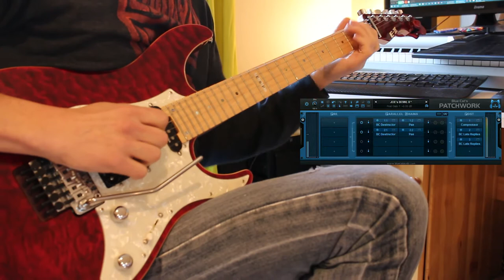JOE's BOWL - Modern Blues Guitar Solo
Joe Bonamassa style improvisation by Hans Van Even.

Using Blue Cat's PatchWork host application, Blue Cat's Destructor plug-in for the guitar amp simulation and Blue Cat's Late Replies for delays & reverb.